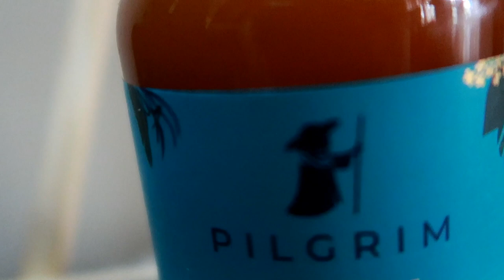Tried Pilgrim's Winter Hair care Range|my dry Frizzy hair|Honest review | Indian korean beauty brand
Here is the link to purchase the product.

I bought this purely out of my interest...

Karimashi

Big  🐻  Hugs❤️